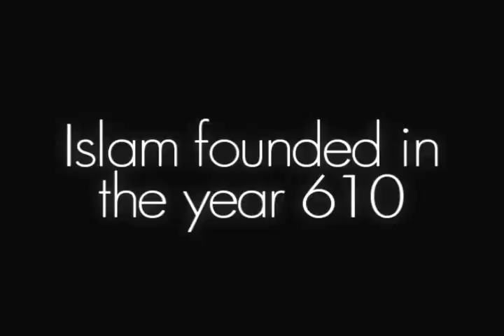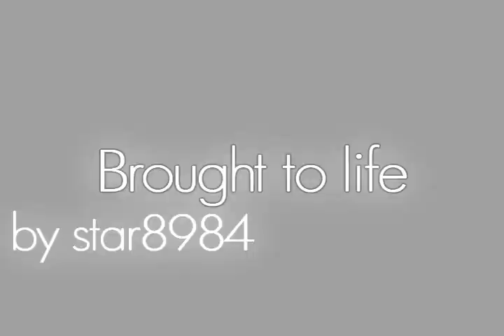The 10 things I learned at the age of 12 - Boy Toy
Yes, yes, another Boy Toy video, but this one isn't a trailer though.
What can I say, I'm addicted to the book lol.
Umm this will be the last vid before my christmas trip thing so I won´t be able to vid till probably the 7th of Jan.

~clip identification
1. black & white - flashbacks, memories, the past
2. normal color - present

Casting:
Ashley Tisdale as Rachel[Josh's best friend, the one he almost raped lol]
Zac Efron - Josh Melder
Nina Dobrev - Evelyn Sherman aka Eve
[Josh's history teacher, he had a relationship with her when he was 12-13, read the plot from the previous vid about Boy Toy]

warning! might have sexual content haha :P

hmm do you like it?
worked really hard on it, sooo

---song---Never Say Never --- The Fray